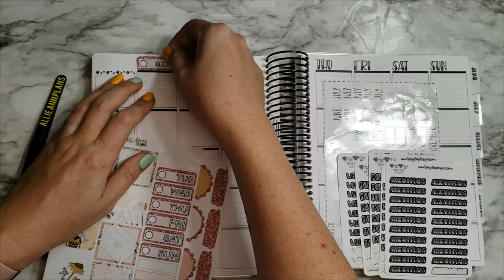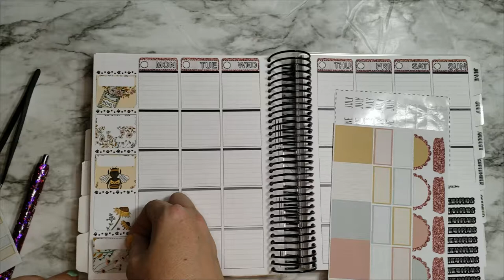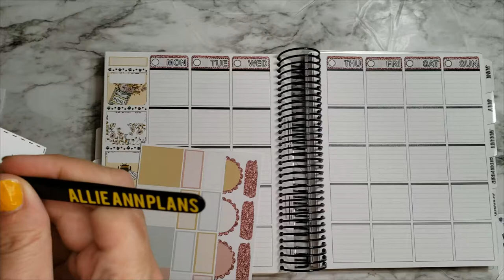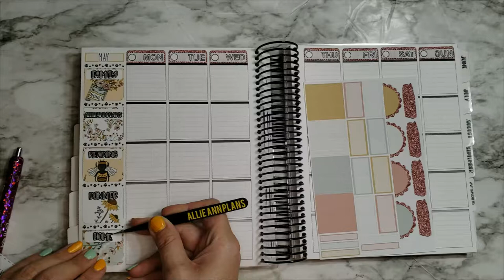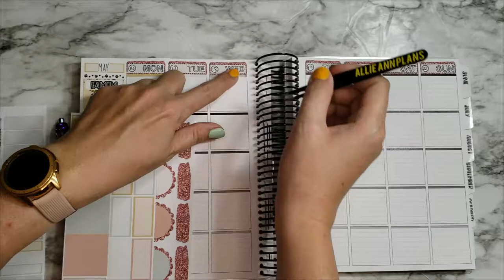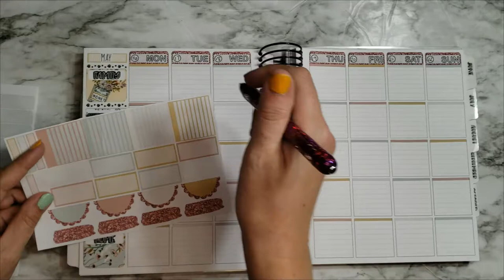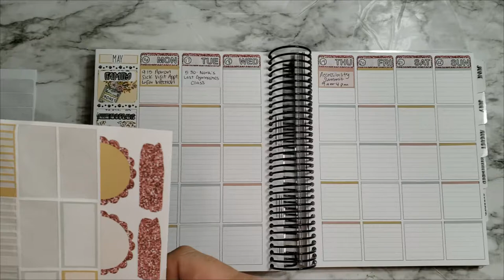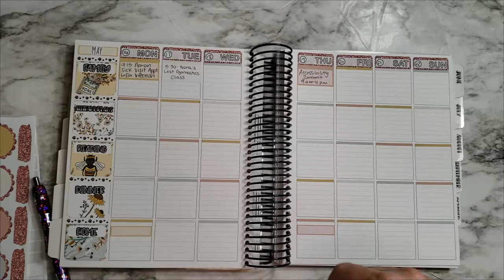May 16-22 Plan With Me | TPC Nation x TDD Planner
Kit: Beyond Paper Flowers